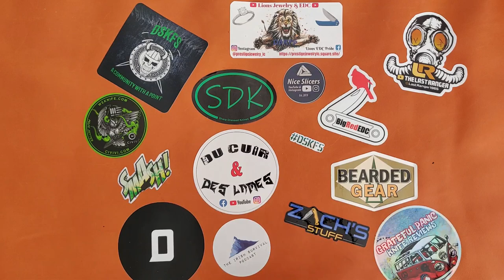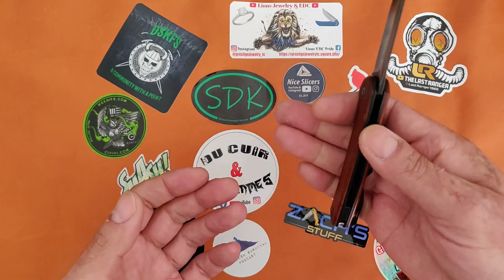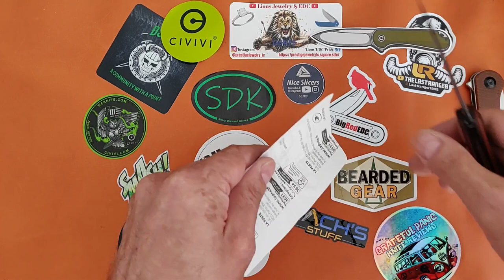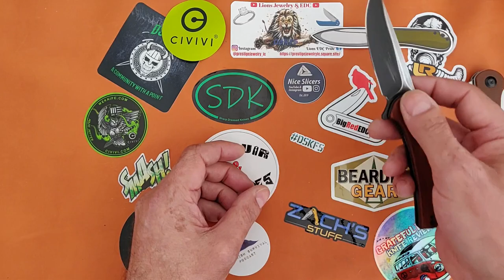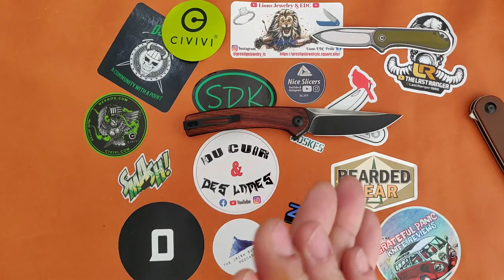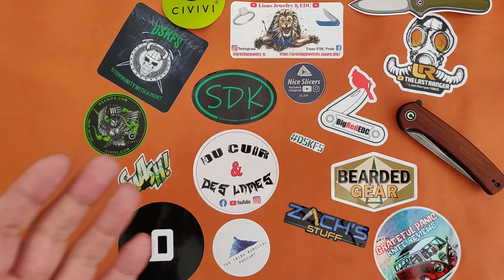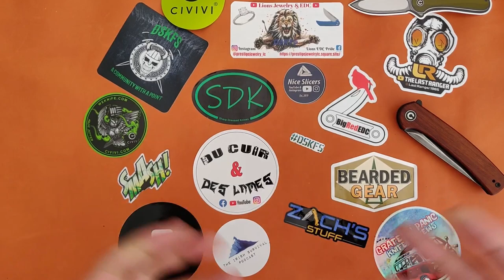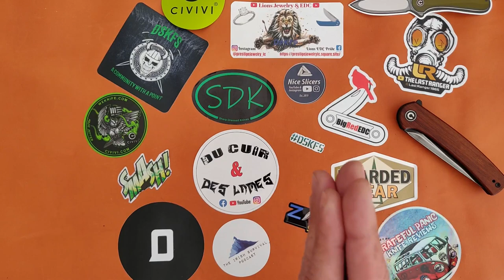Présentation du Civivi Mini-Asticus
Un Civivi sorti en version mini il y a peu et dont l'acier (pendant chinois du VG10 japonais) m'intriguait.

Il existe en différentes versions, pour tous les goûts ou presque

L'acier dont est fait la lame, pour celles et ceux que ça intéresse très proche du VG10 japonais je pense qu'on va voir de plus en plus de couteaux dans ce nouvel acier

Merci à vous de me suivre

Deux gars très sympas qui parlent de couteaux mais pas que...

Le contenu de cette chaîne n'a qu'un but éducatif et informatif, il n'est nullement question de promouvoir l'usage des couteaux ou pousser à la possession d'articles en cuir. Elle n'a pour objet que d'encourager l'utilisation, la manipulation et la compréhension correctes et sûres des outils ainsi que de faire découvrir le travail du cuir.